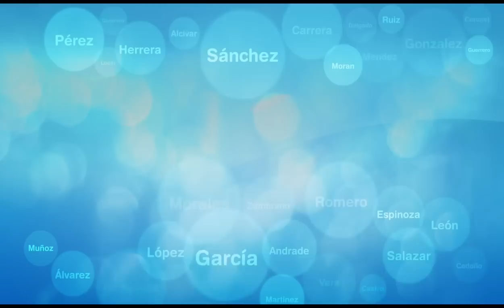Banco del Pacífico - Tu Banco Banco Aquí ahora mas cerca de todos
Más sobre el Banco del Pacífico:

Ingresa a nuestra Web!